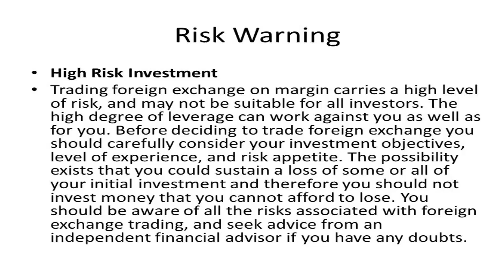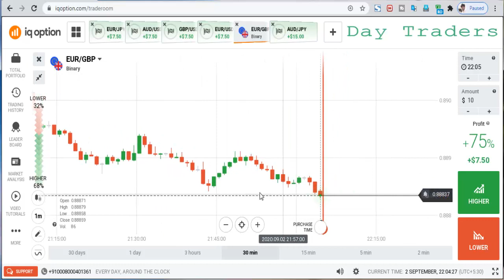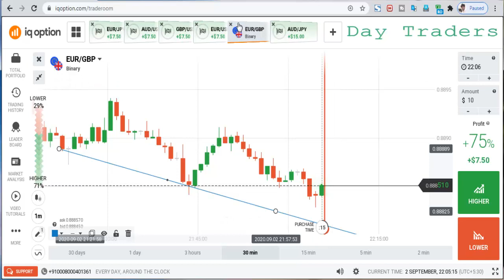Binary option Market analysis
~MY Full Professional Video Course (OR)
Zoom live Classes
-more details contact on my whats app-
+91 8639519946